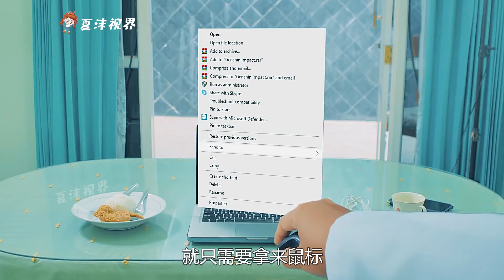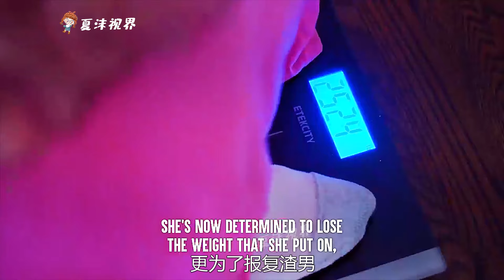什麼？敢欺負可愛小動物！看我《霸凌剋星》閃亮登場！搞笑片。短片，成精，解說，搞笑，動畫，動作，喜劇，獵奇，奇幻，腦洞，電影，科幻，超能力，short film